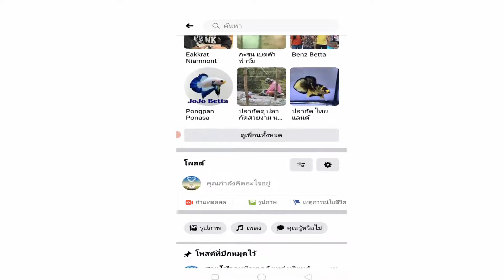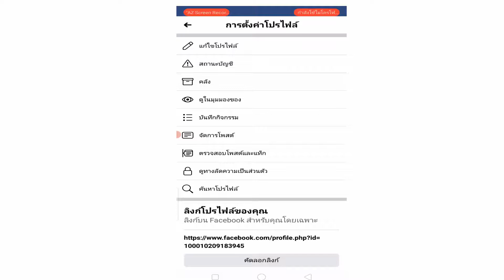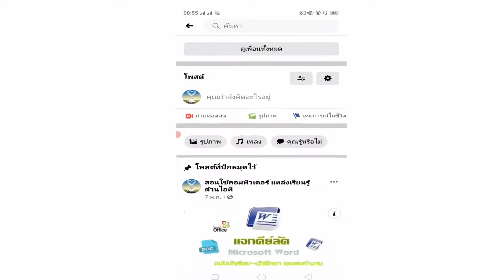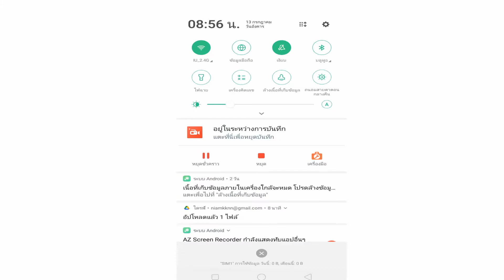วิธีกู้โพสที่ลบออกไปแล้วให้กลับคืนมา Facebook